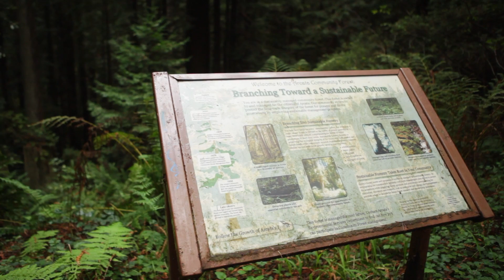Your Family Forest - Tailoring for Your Needs